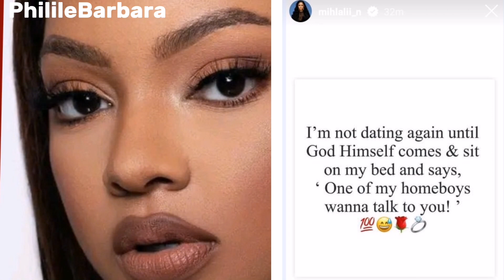Mihlali Ndamase still nursing a broken heart, mjolothedating sizophela nyaa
Influencer Mihlali Ndamase shares shell take time until she jola again after breakup with business man Leeroy Sidambe#mihlalindamase